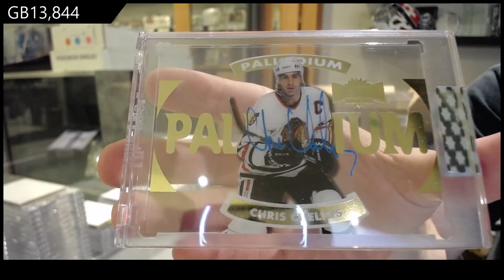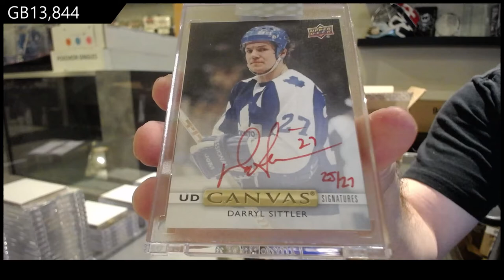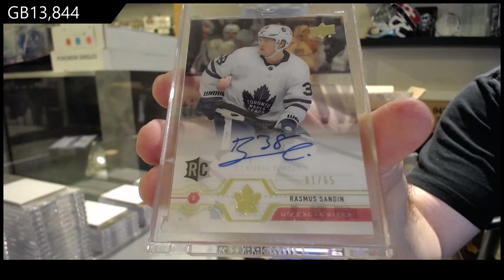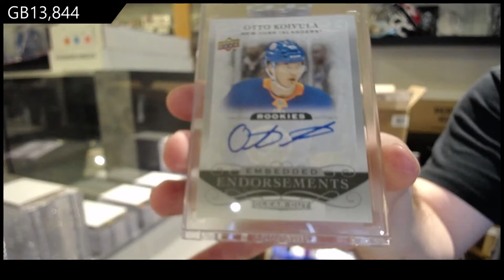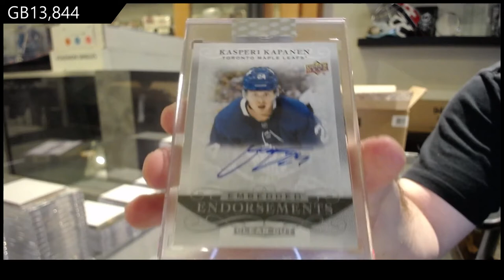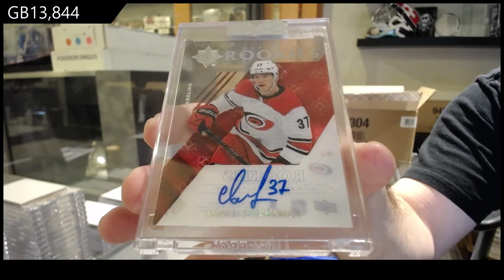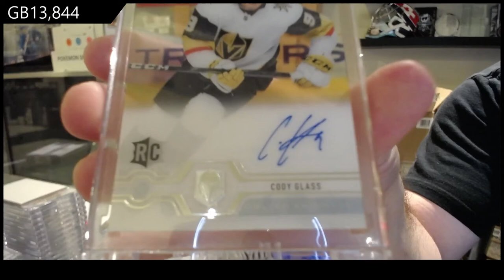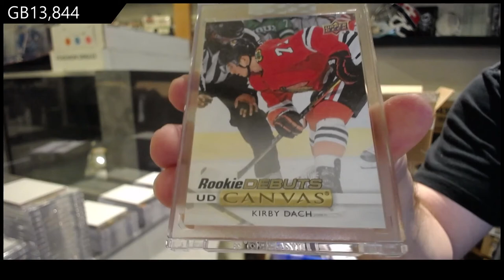19-20 Upper Deck Clear Cut Hockey 15 Box Case Break - C&C GB #13,844